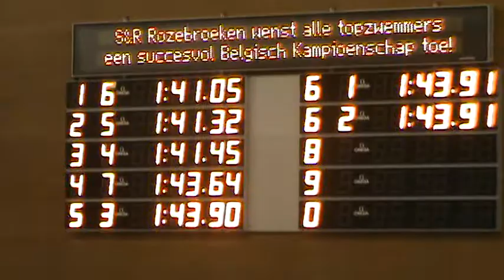4x50m wisselslag Heren BK korte baan 2014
Goud: Baan 6: GOLD
Zilver: Baan 4: MEGA
Brons: Baan 7: CNSW